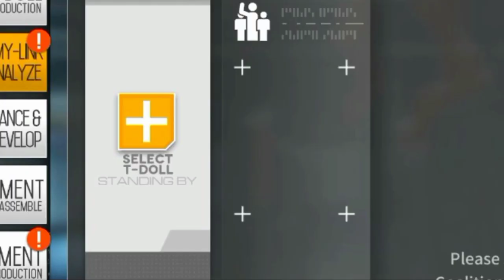IDW.EXE || Girls Frontline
Download Girls Frontline EN:
Option 1:
1. You must Download QooApp or TapTap
2. Search Game, name "Girls Frontline EN"
3. Download that game
4. Enjoy!
Option 2:
1. Download the game from Play Store